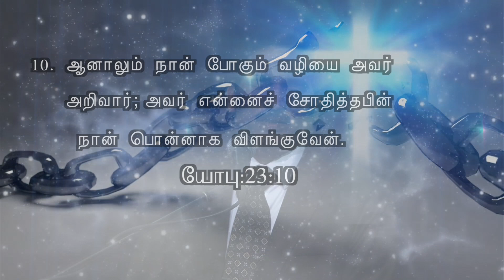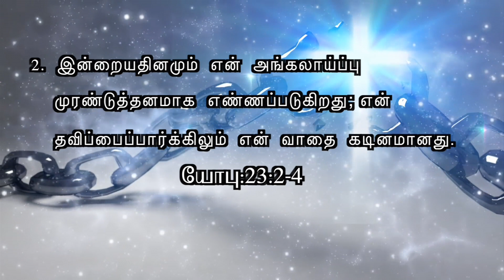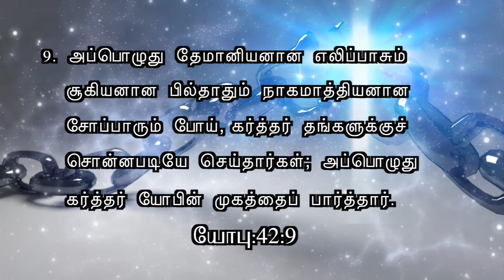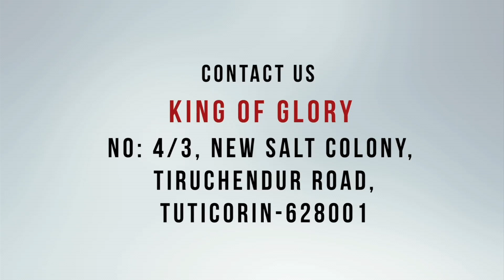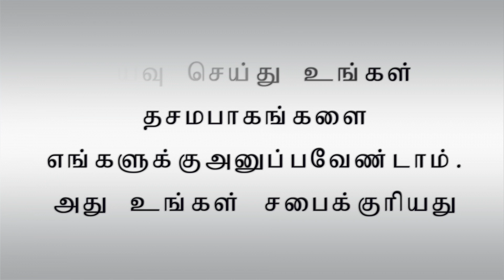எனக்குக் குறித்திருக்கிறதை அவர் நிறைவேற்றுவார் P1 - Tamil Christian Message